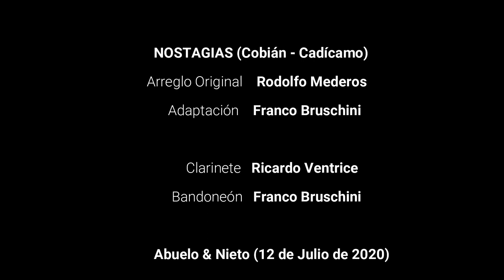Nostalgias - Franco Bruschini & Ricardo Ventrice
Nostalgias (Cobián - Cadícamo)
Arreglo Original: Rodolfo Mederos
Adaptación: Franco Bruschini
Franco Bruschini: Bandoneón
Ricardo Ventrice: Clarinete

Abuelo & Nieto
Grabado y editado el 12 de julio de 2020 (Cuarentena)